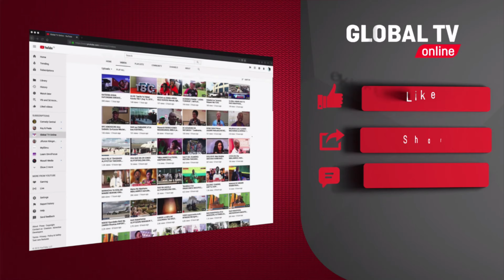''NILIKUWA BODYGUARD wa KOFFI OLOMIDE - HUKO NDO NILIJUANA na GARDER'' - MC BIG....